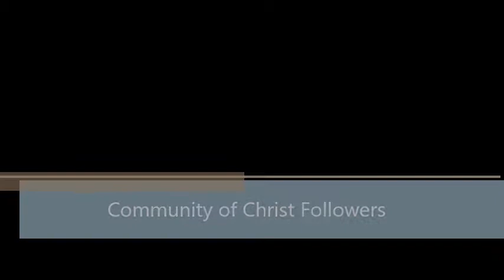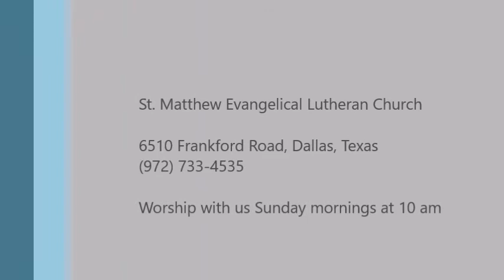St. Matthew Ev. Lutheran Church Sunday Sermon - November 11th, 2018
"Community of Christ Followers"
Sermon Text: 1 Peter 4:7-11
First Scripture Lesson: Jonah 4
Second Scripture Lesson: Matthew 18:22-25